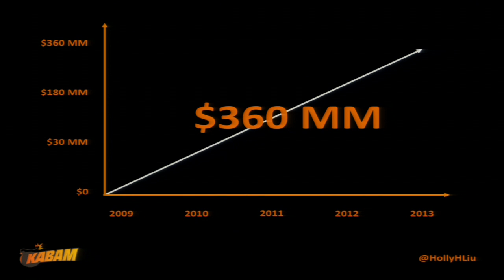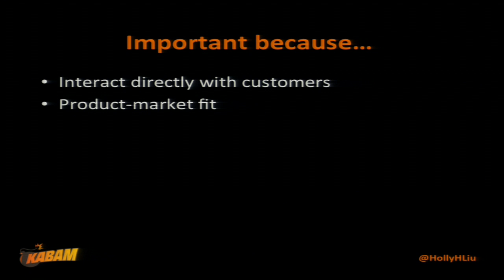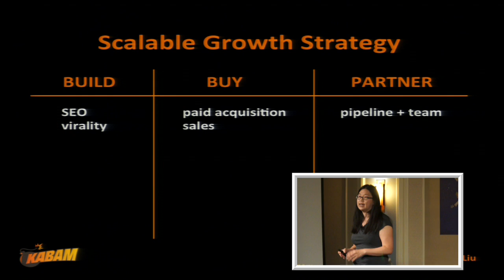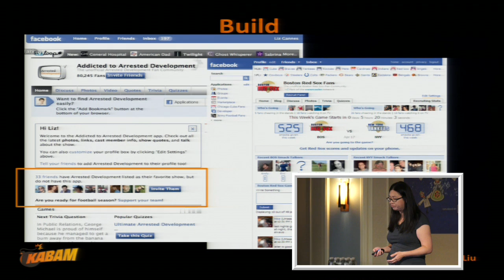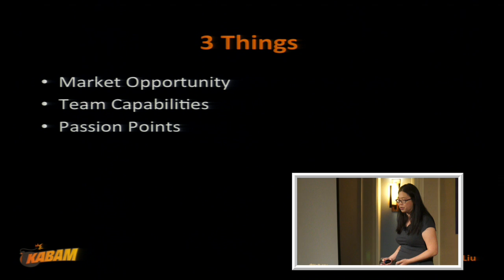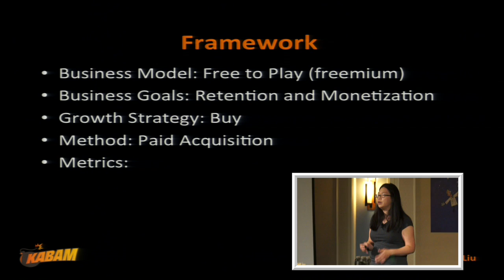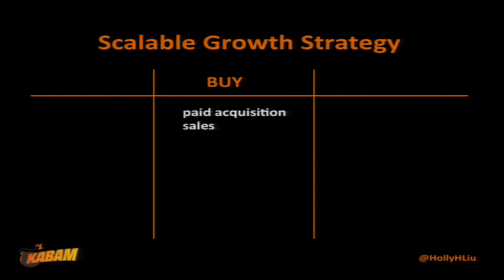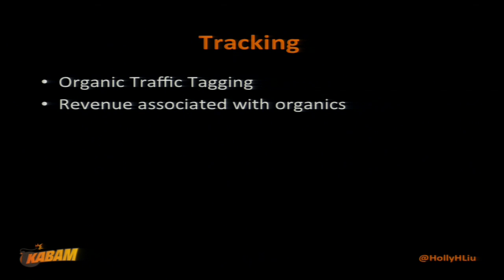[500DISTRO] Shake, Mix, Stir, KABAM! How One Startup Grew from $0 to $360MM in 4 Years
Holly Liu, Co-Founder & Chief of Staff, Kabam